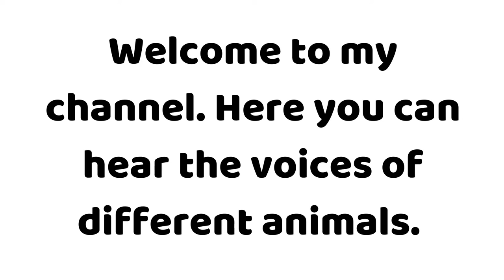🦅 How does an Eagle sounds 🦅